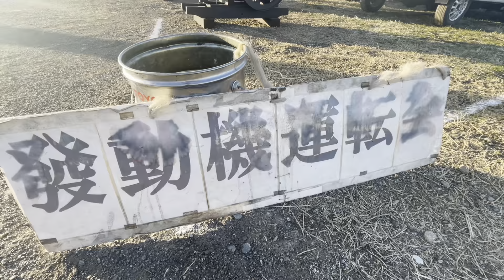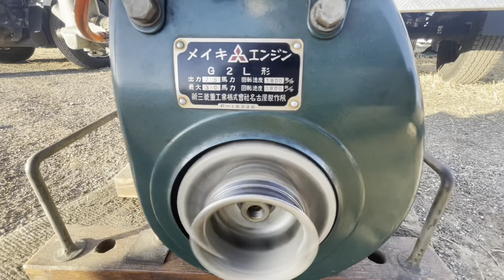【目を引く軽トラ】…【メイキエンジン紐切れた】…武蔵野ガレージセール早朝の発動機実演展示コーナーの風景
※誤解を招くコメント・不快を与えるコメント・誹謗中傷コメント・不適切な可能性のあるコメントは、削除させていただきます。YouTube規定にあるよう、出演者や撮影者を不快にさせない良識あるコメントをお願いいたします。